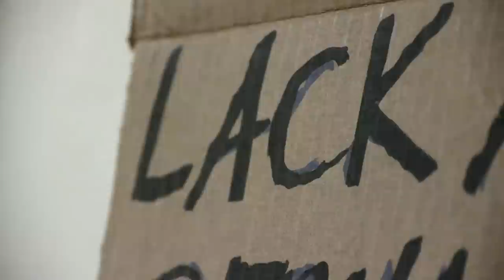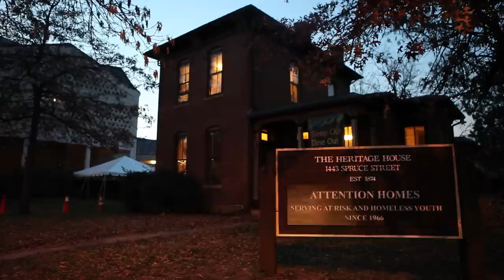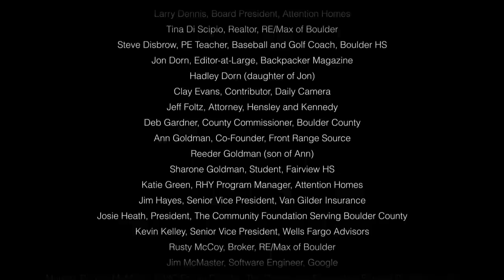2012 Attention Homes Sleep Out